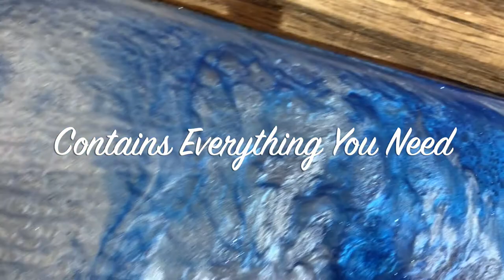How To Make This Cool Epoxy Resin Tray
We made this cool epoxy tray using the Resincolour Kit that includes everything you need to make your own! The kit includes Customcoat Art Resin, Resincolour Pigments and mixing cups and tools.

for the music used in this video!